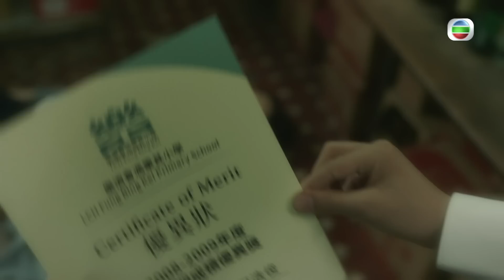法言人 ｜第13集加長版劇集精華｜重遇仇人點算好｜馬國明｜丁子朗｜何依婷｜容天佑｜香港法律｜TVB港劇精華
【 法言人 】第13集加長版精華 重遇仇人點算好

Hogan ( 丁子朗 )同Alice( 何依婷 )一齊喇！佢哋一齊嘅第一日Hogan竟然見返佢個仇人，到底Hogan會點面對呢？

《 法言人》由馬國明、林夏薇、張頴康及黃嘉樂領銜主演，並由丁子朗、何依婷、容天佑、蔣祖曼、張達倫、陳嘉慧、趙璧渝、朱匯林、黃祥興及海俊傑聯合演出，監製劉家豪及陳志江。

法律界上至法官、大狀、律師，下達書記、助理、文員，構成一個專業而不失趣味的類群。當中律師樓的師爺(法律行政人員）是開拓業務的牽頭人，擔當市民與律師大狀之間的橋樑，可以是律師樓的「財爺」、大狀的「米飯班主」；
是案件的「操局人」「編與導」，大狀與律師只是跟隨他的劇本出庭表現的攻擊手。
故事將會從師爺的角度切入，以全新視點縱觀法律界
生態，呈現不同階層在法律面前的眾生相，從而帶出一個個人情故事。